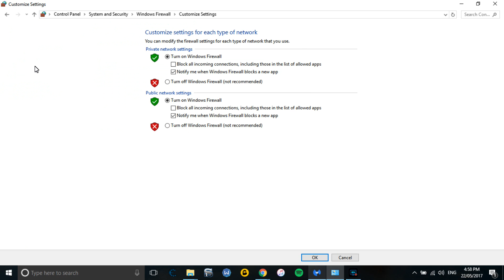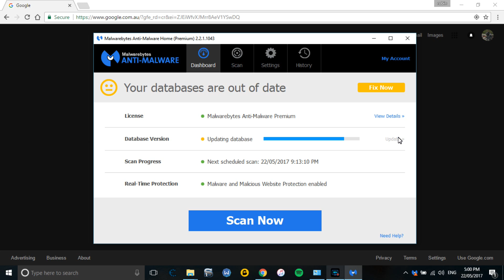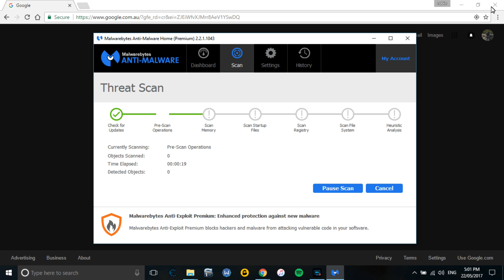Solution: Malwarebytes Can't Update Database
how to update database in malwarebytes when it fails to update.